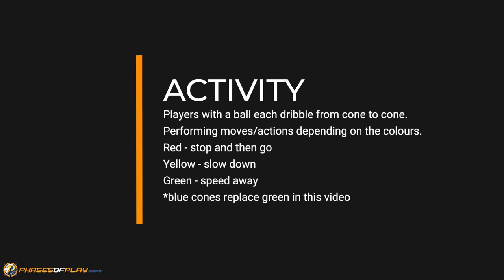Traffic Lights | Dribbling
A different take on the classic traffic lights session. Focus - dribbling and ball mastery.

Music Credits
intro